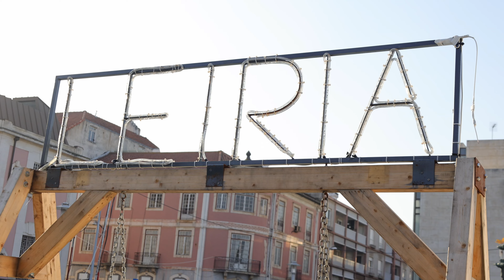VISITED AN ORGANIC BLACKBERRY FARM // Made strawberry fields!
Ad// We had an amazing experience this week! We stayed an organic blackberry farm where we got to come along making strawberry fields! Bastian drove a tractor for the first time, and we had such a blast! We also visited Figueira da foz and Leiria. Hope you liked this video!
DON’T FORGET:
►SHARE it with a friend if this was helpfull, fun or enjoyable!
My equipment:
Main camera